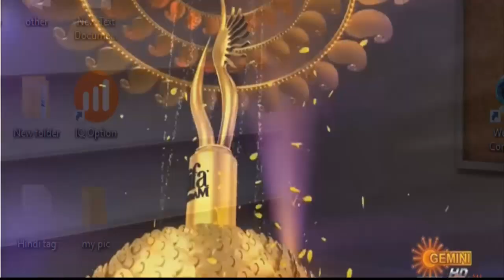Iifa Ustavam 2017 | Full Show | IIFA Utsavam Awards 2017 || Iifa telugu Show || IIFAfullshow-2017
The 2nd IIFA Utsavam ceremony honouring the winners and nominees of the best of South Indian cinema in 2016 was an event held on 28 and 29 March 2017 at the Hyderabad, Telangana, India. Watch IIFA Utsavam Sun tv shows 28.05.17 | Sun TV show IIFA Utsavam 28/05/17 Latest Today Episode Online IIFA Utsavam 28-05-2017 Sun. IIFA Utsavam Awards 2017: The second edition IIFA (International Indian Film Academy Awards) Utsavam Awards 2017 is scheduled for March.